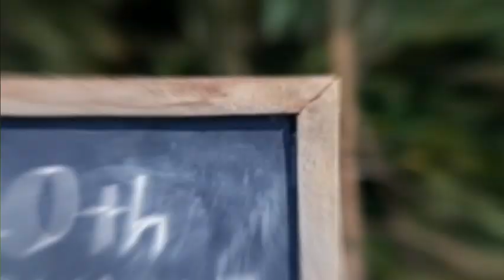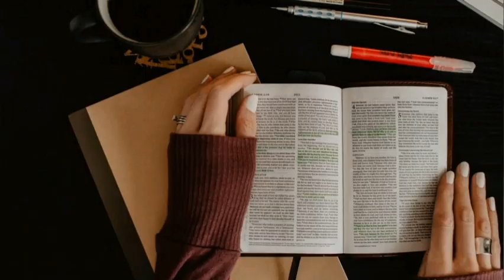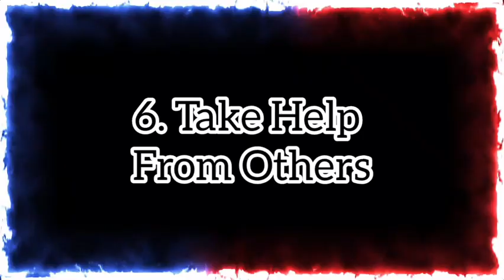How To Study Smartly | 6 Best Study Tips | How to Score Good Marks in Exams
In this video , you will come across the top 10 habits which will help you to become a Topper

Following are the top 10 tips to become a topper
10  Habits to Become a Topper
1.Regularly Attending Classes
2.Understand More and Cram Less
3.Regular Revision
4.Practise Makes a Man Perfect.
5.Say No to Last Moment Exam Preparations
6.Get Interested in What You Are Studying
7.Learn From Your Mistakes
8.Don’t Limit Yourself to Mediocrity
9.Stay Curious
10.Keep Yourself Motivated.
Topper tips and tricks
How to score good marks
how to study Smartly
How to be a Topper
How to become a topper
Tips and tricks to become a topper
Top 10 ways to become a topper
How do study for class 10
How you study for Board exams
How to prepare for Board exams
Board exam Preparation
How to study for HSC board
How to Study for SSC board
How to Score good Marks in 10th std
How to score good Marks in 12th std
Ways to become a topper
how to Score best grades in exam
Be a topper in 10th std
be a topper in 12th std
excel in subjects
be a good student
how to be a good student
how to develop good habits
how to inculcate good habits
how to study Effectively and efficiently
how to reach success
how to be  Successful in life
upsc study tips
Educational video
Educational videos for students
study related tips and tricks
study videos
Motivational videos
how to get good Marks
how to score more marks
how to Score good marks in Exams
Permutations
success videos
study related Motivational videos
Inspirational videos
study Motivation
maximizing study time
study Inspiration
Exam Videos
mpsc study Tips
Way to success
interview Tricks
study with me
how to study for upsc Exams
how to study mpsc exams
interview Tips
SSC Board exams
In this video you will come across top 10 main questions that Interviewer usually  asks .
1. Tell me about yourself ?
2. Why did you decide to apply for this Position  ?
3. What is your biggest Strength  ?
4. What do you know about this company or organisation ?
5. What is your Salary Expectations?
6. How do you deal with pressure or stressful situations ?
7. Why should we hire you ?
8. What kind of work environment do you like best?
9. What can you do for us that other candidates can't?
10. What are your Goals for the Future ?
Most common interview questions
Basic interview questions
most asked interview questions
The top most asked interview questions
How to pass out any interview
How to answer in the interview
how to give Perfect answers in the interview
how to get a job
how to crack job interview
job Interview questions
make your career
how to develop career
how to get a job by cracking any interview
Common Job Interview Questions
how to give answers to job interview questions
most Important interview questions
Common interview questions for any interview
admin interview question and answers
upsc Preparation
mpsc Preparation
how to crack any interview
how to Crack upsc interview
how to crack IAS interview
how to Crack mpsc interview
how to rock in the interview
Admin Interview Questions
Always answer in a proper way
Don't lose your temper , don't get confused , just remain cool and Calm.
interview Preparation
Interview Tips
interview techniques
interview tips and tricks
how to give an interview
how to give an interview as a Fresher
interview Preparation for Freshers
interview Preparation for Experienced
government job
room attendant interview questions

government job interview
how to crack government job interview